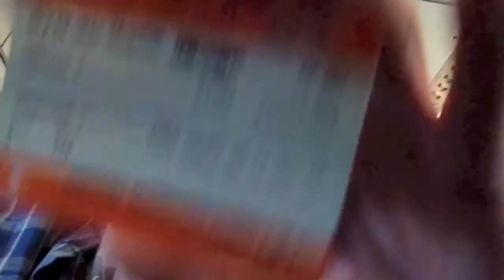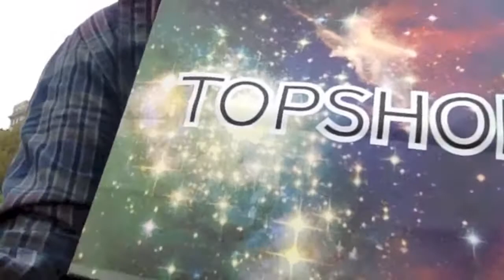Emeli Sande - London